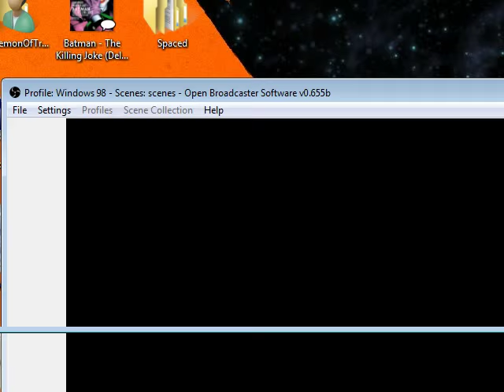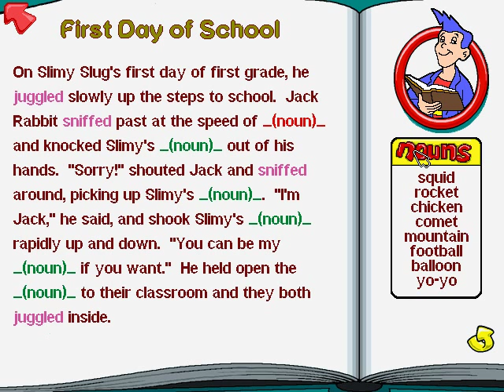Whoa, I Remember: Big Thinkers 1st Grade: Part 1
(Humongous Entertainment) (1997)

Humongous Entertainment presents Big Thinkers!, the first educational products with personality – well, actually, two personalities. Ben and Becky Brightly, the superstar twins of learning and laughter, guarantee fun as they create ways for your child to master the lessons essential to success in first grade. The tumbling, twisting twins don't just host the curriculum-based activities, they are the activities as Ben and Becky flex and form into animals, airplanes, globes and other amazing shapes to help your children collect SmartStars, fill their Brain Banks, and demonstrate that your kids can do amazing things when they think big.

16 fun activities to help your first grader learn amazing things.
Your kids just may be ready for the circuit in Light Bulb Math.
Everyone wins when they play First, Middle, or Last, the fun phonics game show.
Even Ben and Becky's garage is full of fun things to do!
Addition and subtraction are the games as kids buy Ben's Bargains.
Rewards are in store once kids have collected enough SmartStars to take on the SuperStar of Smarts Challenge.
All the animals get in the act when Ben and Becky become the Barnyard Band.
SmartCharts allow you to track each child's progress.
Kids always feel successful as all of their efforts are rewarded with SmartStars
The pantry's the place as kids arrange the jars in Shelf Shuffle.
Ben plunges into the art world as your children create their own Murals.
Kids help pickup the pieces of the customizable jigsaw puzzles.

Think 'n' Go ensures that your child's favorite activities are never more than a couple of clicks away.

Kids can use the simple interface to print out their favorite screens and activities.

Adjustable difficulty levels allow many activities to grow with your child.

Big Thinkers 1st Grade is the perfect learning supplement to your child's classroom experience. Ben and Becky Brightly's contagious wonder and ability to transform themselves into a variety of shapes and forms engage kids in a fun world of learning and discovery unlike any they have experienced before.

Your little learners always feel successful as they collect oodles of SmartStars. All of their efforts and successes are rewarded on their way to the Superstar of Smarts Challenge. Your children are in control as they laugh along while the Brightly twins bend and stretch to provide activities that help kids learn all the skills necessary for success in first grade.